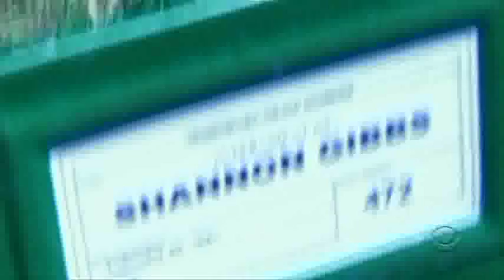Pain - NCIS : Gibbs, Tony and Ziva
Pain is what we got at the end : NCIS - Gibbs, Tony, Ziva.